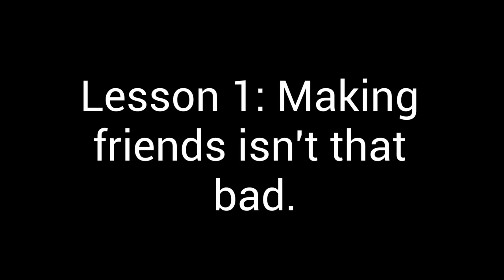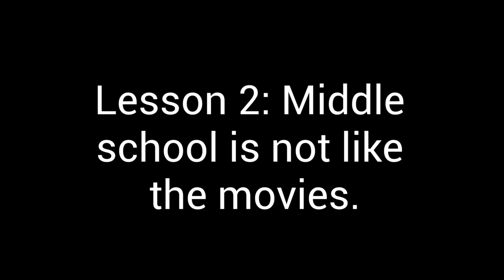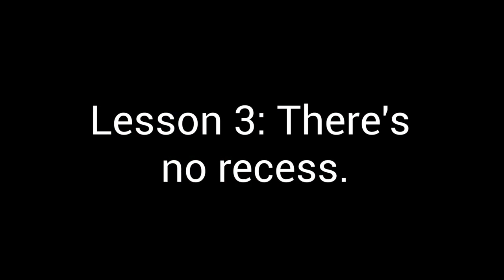My Lessons as a CMS Student: A Mini Documentary